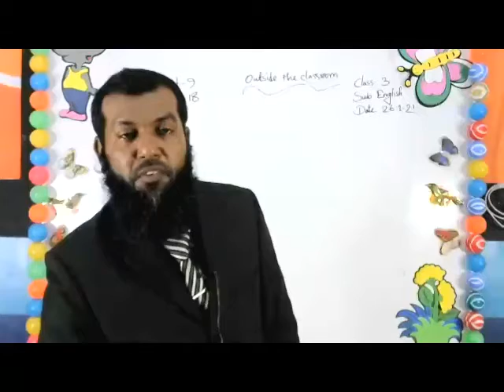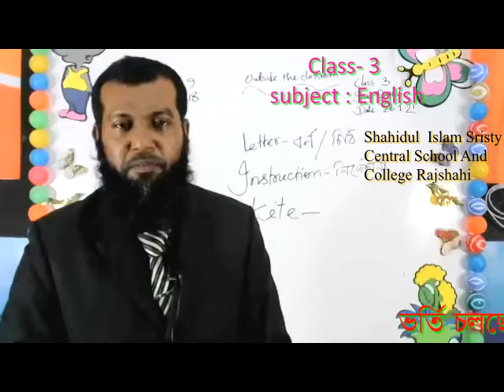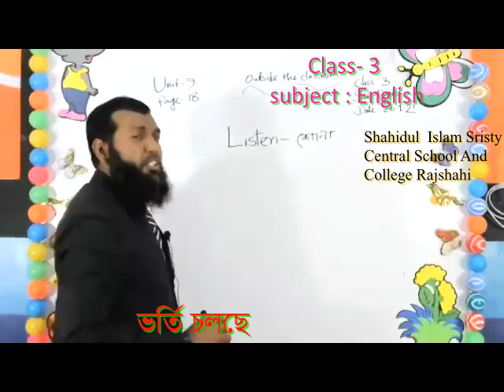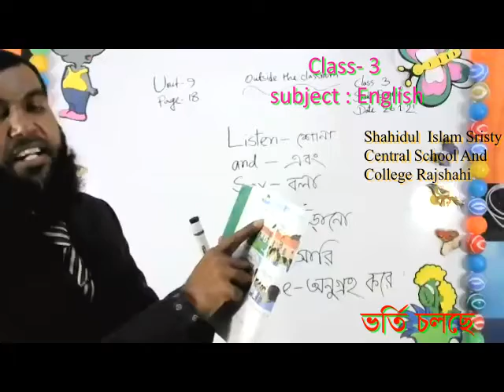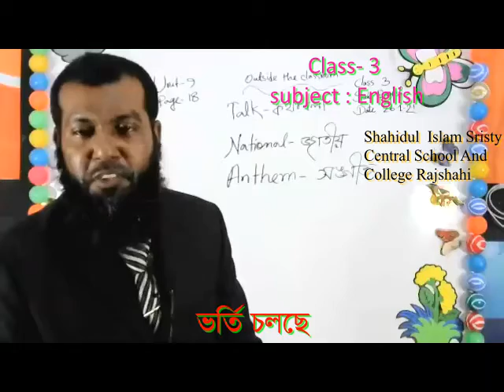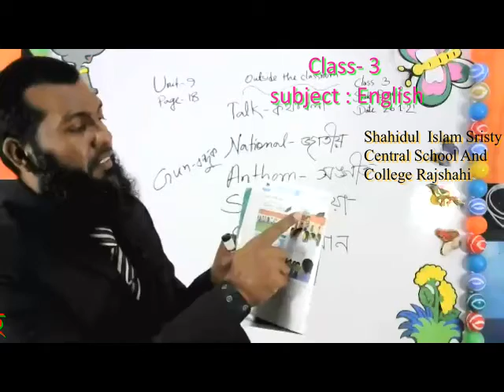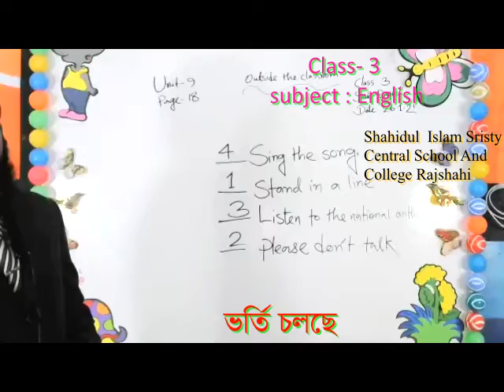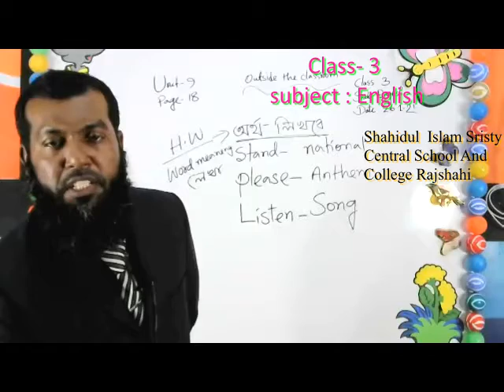LIVE CLASS THREE ENGLISH 26 01 21